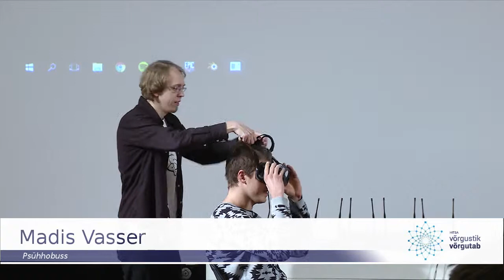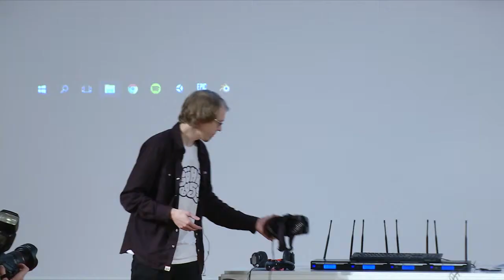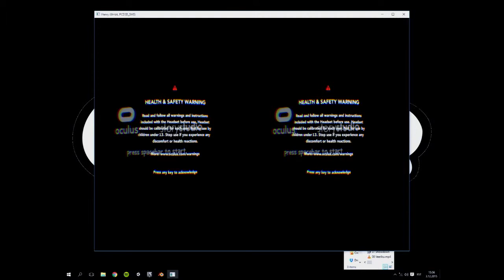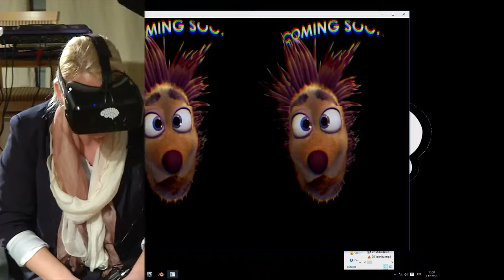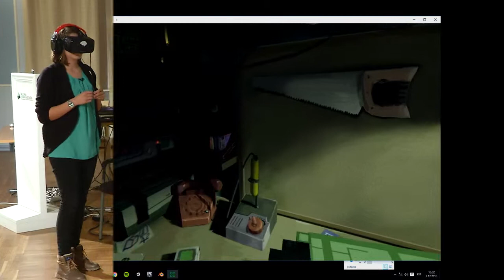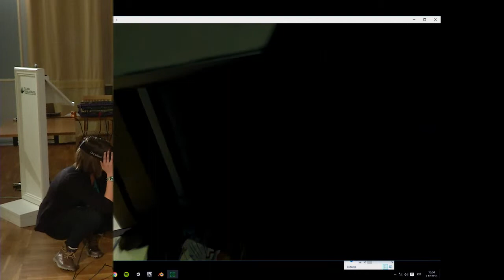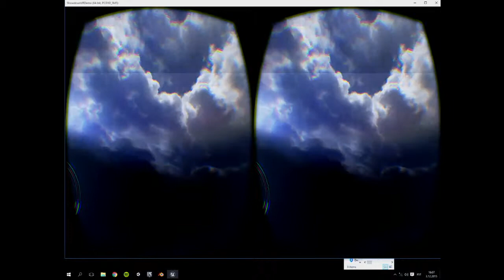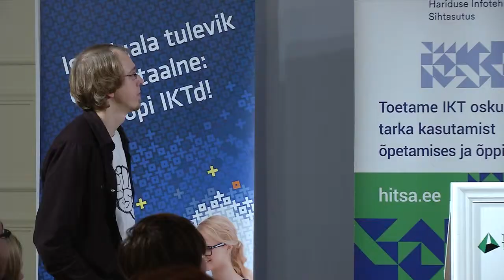Ekskursioon teise reaalsusesse. Transpordib Psühhobuss - Madis Vasser